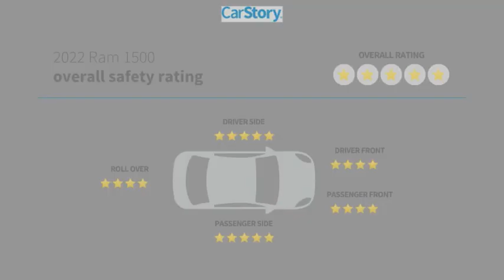2022 Ram 1500 D22924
Price does not include tax, title, license, or document fees. Price includes: $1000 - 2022 National Retail Consumer Cash (Type 1/B) 22CN1. Exp. 09/06/2022